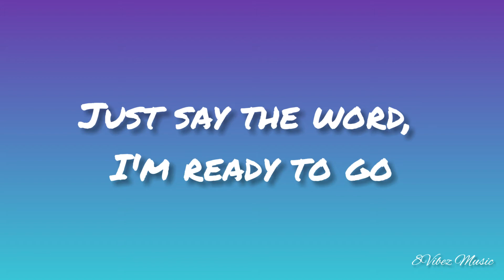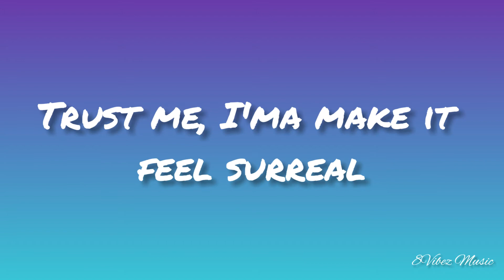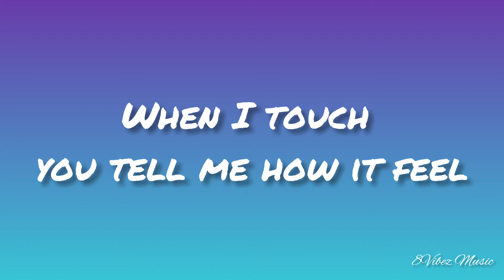Vibez - Zayn (lyrics)